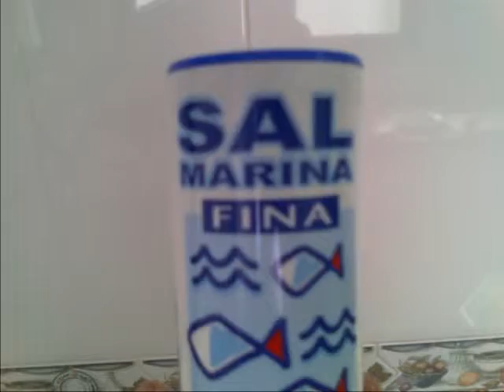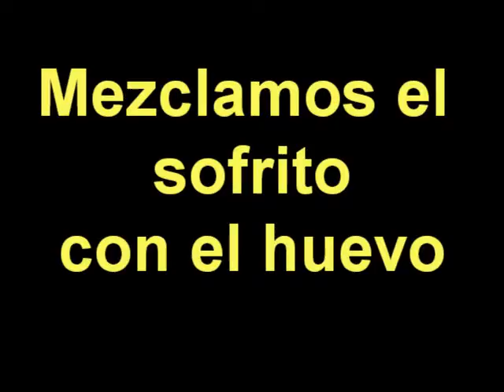Elaborar una tortilla de espárragos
Tortilla de espárragos extremeños.